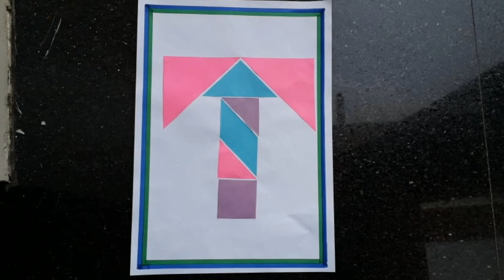Easy and Creative Summer Vacation Activity | Vlog 2 | Tangram | Bellbaby's Craft Centre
In this video we will discuss about the easy and creative summer vacation activity 2, and that is Tangram.